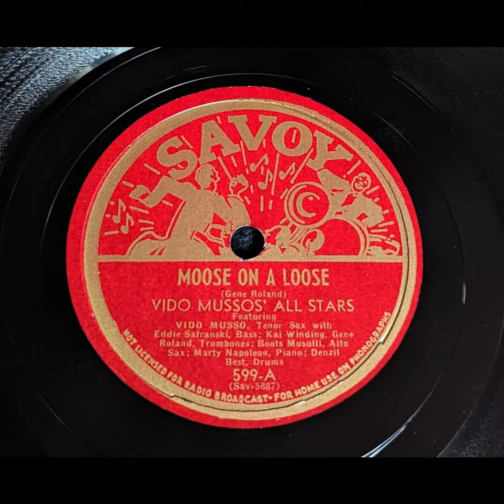Vido Mussos' All Stars - Moose On A Loose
BeBop